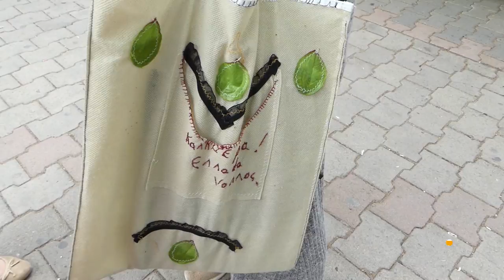Report Tv Rreze Dielli, KERCENIMI I JASHTEZAKONSHEM NGA PLASTIKA, A DUHET TI JAPIM FUND